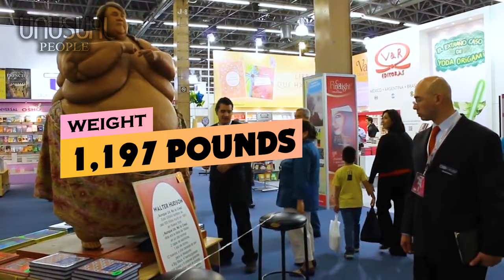5 UNUSUAL PEOPLE IN THE WORLD PART 73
00:00 – Introduction
00:32 – Number 5: Walter Hudson
02:06 – Number 4: Vladimir Fomin
03:26 – Number 3: Vincent Oketch
05:07 – Number 2: Malgorzata Dydek
06:56 – Number 1: Tara Lynn
The giant man with the biggest waist in the world
A man only wearing women's skirts on the street.
The boy with the world's largest legs due to a strange disease.
A girl whose height is greater than anyone in this world.
And the strange model with an extraordinary body.
All will be in this video.